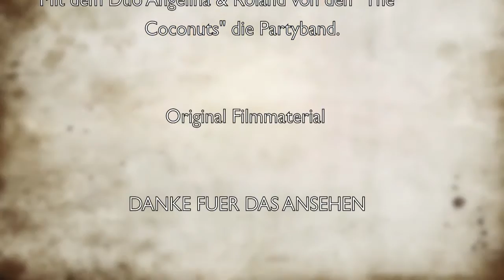The Coconuts Part 3 v 3 "Hopp de Bäse"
Live-Liveaufnahme im Hopp de Base in Illnau ZH am 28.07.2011

DUO ANGELINA & ROLAND
VON DEN
"THE COCONUTS" PARTYBAND

DANKE FUER DAS ANSEHEN

ORIGINAL FILMMATERIAL